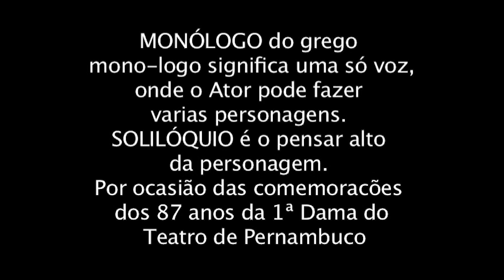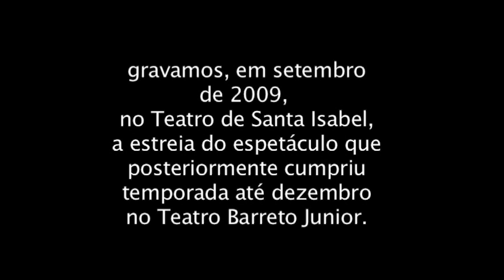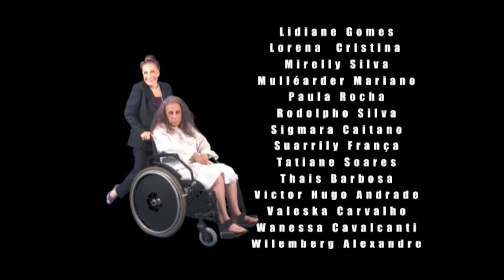"E ASSIM CAMINHA A TERCEIRA IDADE..." De Amanda Moraes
O espetáculo, em homenagem a Geninha da Rosa Borges, única sócia fundadora do TAP viva! Gravado no Teatro de Santa Isabel, em comemoração aos noventa anos da atriz, em 2012. O espetáculo "E assim caminha a terceira idade..." com argumento de Charles Chaplin, escrito por Amanda Moraes. com roteiro e direção de Pedro Oliveira. O espetáculo, tem  a participação especial do Ária Social.
SALVE OS 80 ANOS DO TAP“, contribua com quanto puder, quanto quiser, vamos manter o Teatro de PÉ !?!?!?
Contribuições Solidárias:
Banco SANTANDER – Agência: 1573 - Conta Corrente Conjunta dos Diretores do TAP: 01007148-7 – Titular: Yeda Bezerra de Mello - CPF: 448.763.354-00 (Diretora Financeira do TAP) ou Use seu aplicativo leitor de QRcode, para depositar na conta do Banco do Brasil - Agência: 0007-8 - Conta Corrente: 48.116-5, da Diretora de Patrimônio do TAP, Cristiana Borstelmann de Oliveira Santos - CPF: 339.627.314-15